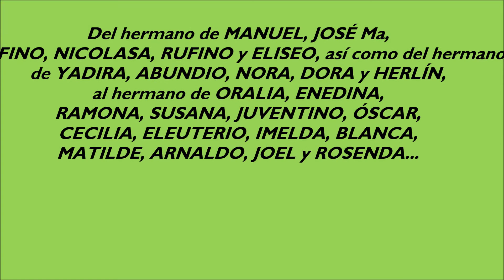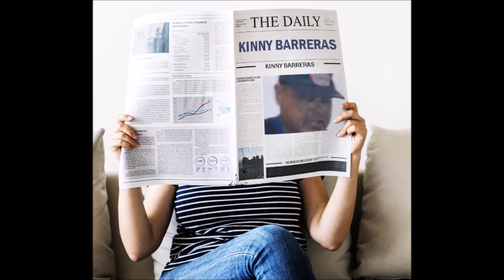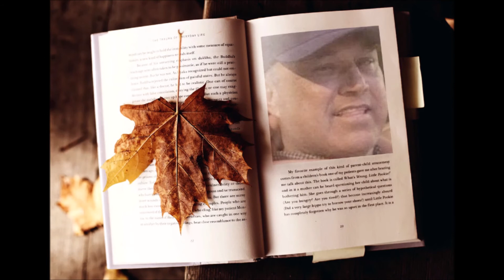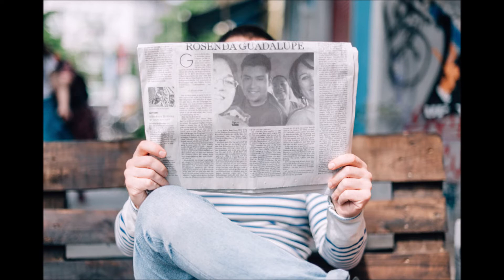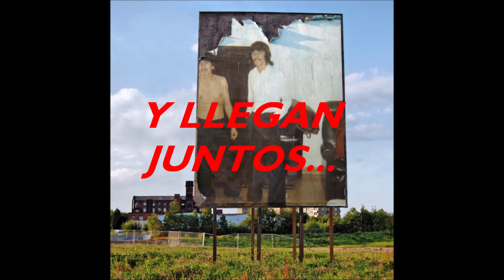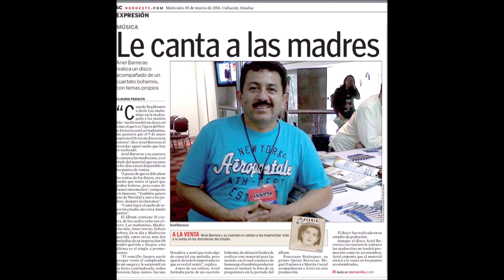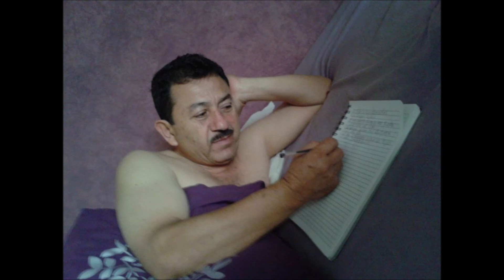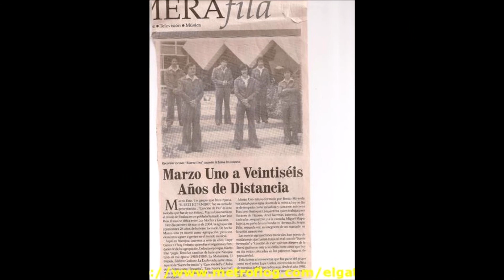"AMOR NECIO"-"QTTVSM¿"-"SUSP. INF."-"SOY"-"UNA NS"."-"AMOR DE M."-LUPE GATICA-ARIEL-KINNY BARRERAS